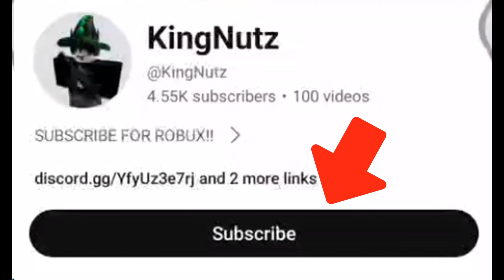LOUD AUDIO MAKERS INTRO Roblox Ids (January 2024) *WORKING* ROBLOX ID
| Roblox LOUD AUDIO MAKERS INTRO Codes February 2024 |

(Time Stamps)
0:00 ➔Intro

0:13 ➔Code 1
0:35 ➔Code 2
0:56 ➔Code 3
1:16 ➔Code 4
1:34 ➔Code 5

1:50 ➔Outro